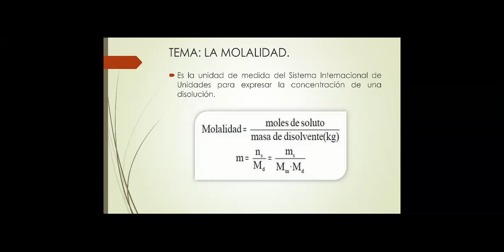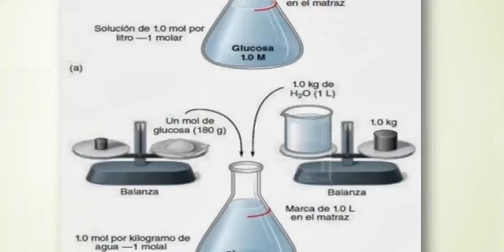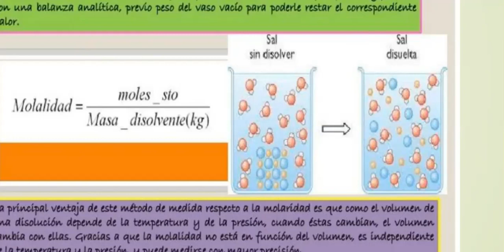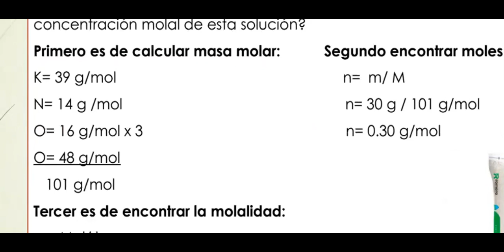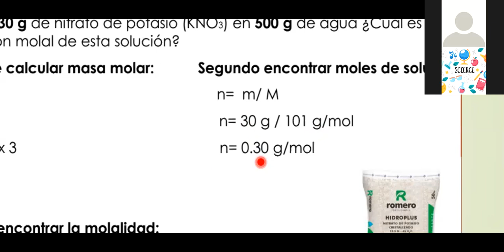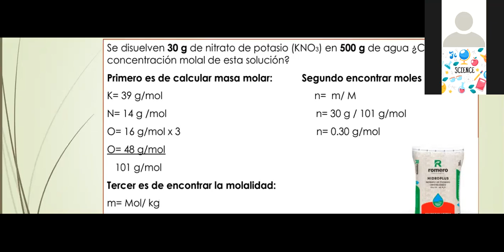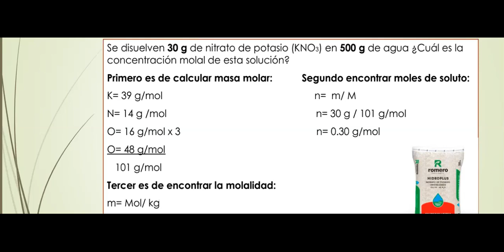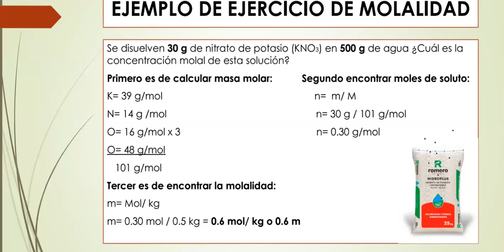1ECA- Clase Virtual sobre el tema de la Molalidad química- Ciencias Naturales